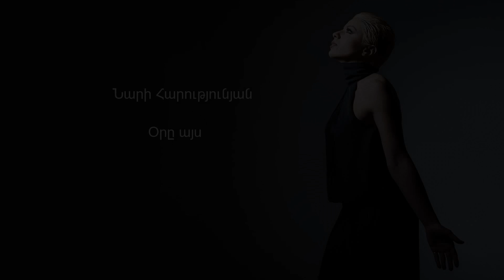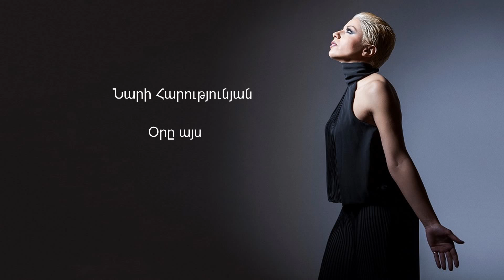Nari Harutyunyan - Ory Ays // Audio Teaser // Full HD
Full version in album "Sirum em"
Abovyan street` XXL musc shop